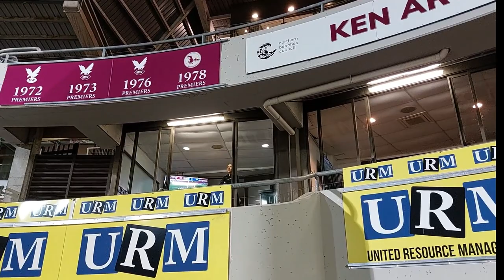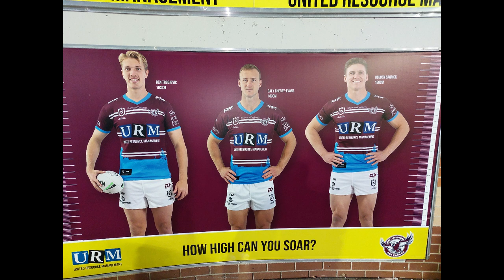Sydney-Canberra Road Trip Day 5 - Football!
Visit to 4 Pines Park (Brookvale Oval) to watch Manly Sea Eagles Rugby League team v Melbourne Storm. Manly 36 def Storm 30